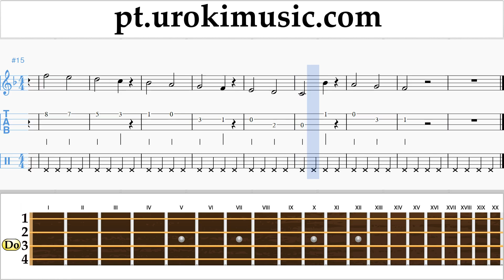Aulas de Ukulele Carlos Vives, Sebastian Yatra - Robarte un Beso Curso Aprender Parte#1 um-i372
Aulas de Ukulele Carlos Vives, Sebastian Yatra - Robarte un Beso Curso Aprender Parte # 1 um-i372 A parte 1 contém exercícios. Estes exercícios vão prepará-lo para a parte # 2. Por favor, escreva nos comentários, como fazer lições mais útil para você?